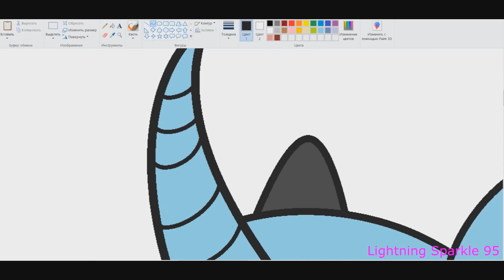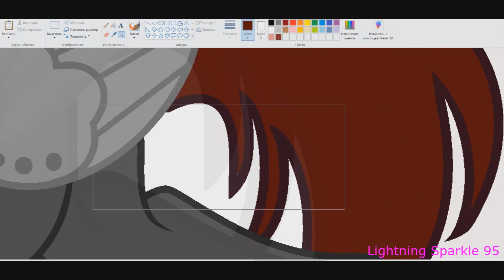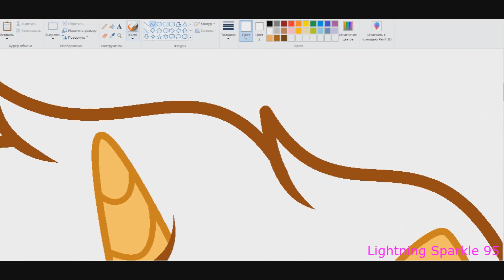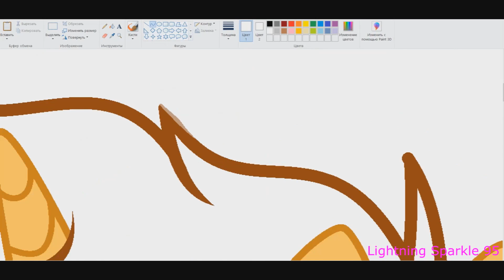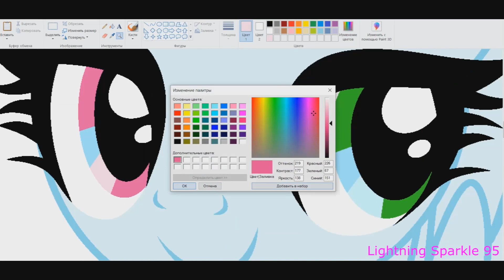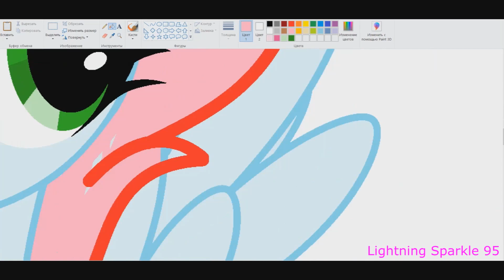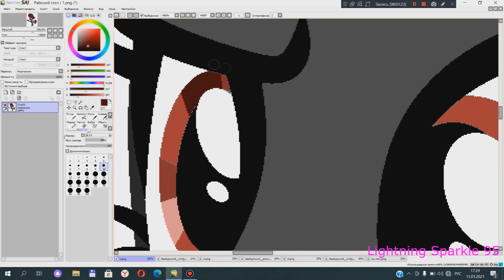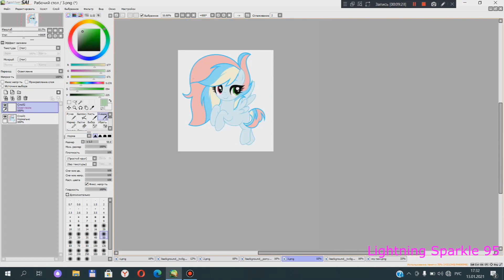MLP[NextGen] Pony toobers #26 ( SpeedPaint )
My Instagram / Мой Инстаграм : Lightning Sparkle 95
Bases in the description Deviantart
RUS
Мои любимые мультсериалы Мой Маленький Пони , Утиные Истории 2017 и Черный плащ .
ENG
My favorite animateds series are My Little Pony, DuckTales 2017 and Darkwing Duck .
Pony Channel
1 ThunderLight812 in the devianart
2 DoraeArtDreams-Aspy in the devianart
3 Annanightfall-yusiman in the instagram
1 Helping Twilight Win The Crown (Delta Brony Remix)
2 TheFatRat - Epic (Jackpot EP Track 2)
3 TheFatRat - Monody (feat. Laura Brehm)
ArtTrade-open
Collabs - Open
Comission - closed
Oc making - closed